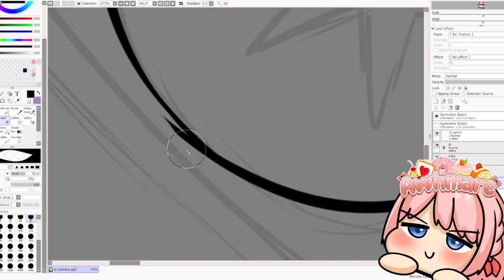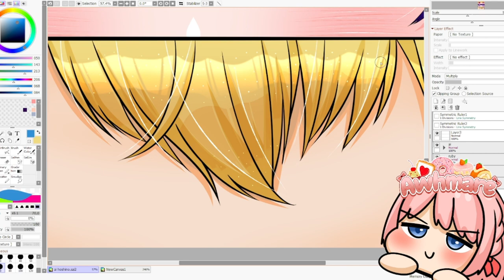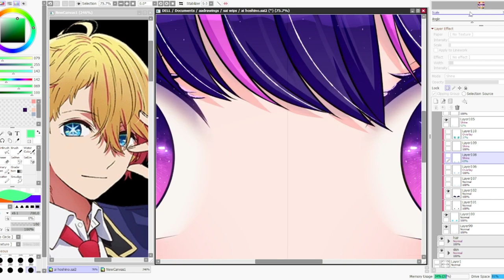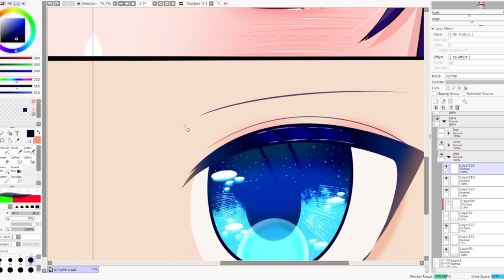AQUA HOSHINO's EYES SPEEDPAINT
Speedpaint || Aquamarine Hoshino